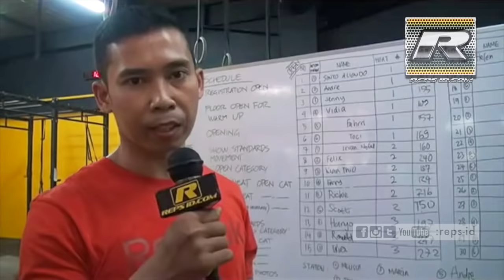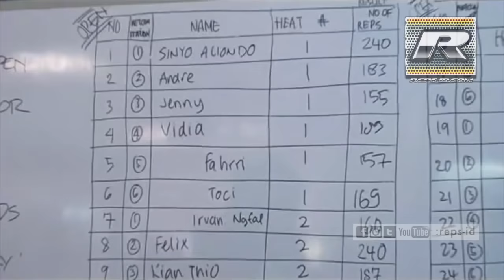Reps-ID.com - Crossfit Garuda Competition 2015